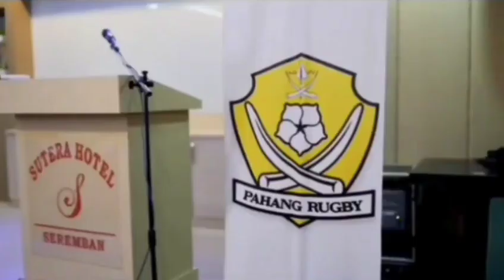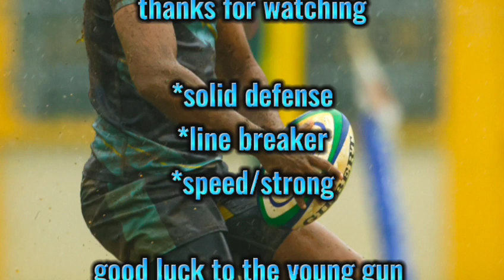11 February 2023